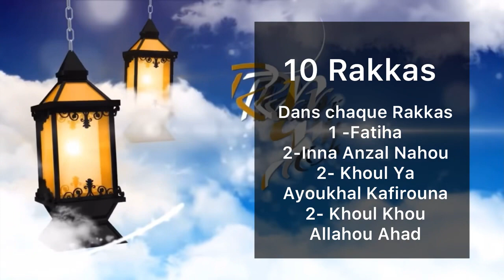Nafila du jour - 1ere Nuit du mois de Ramadan an 1444